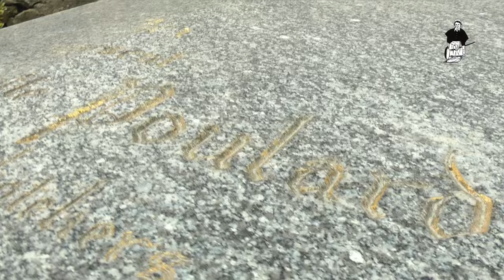Visiter Mont Saint Michel : la vie de la Mère Poulard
Guide : Gaëlle LOTTON
Réalisation : Mediaventilo